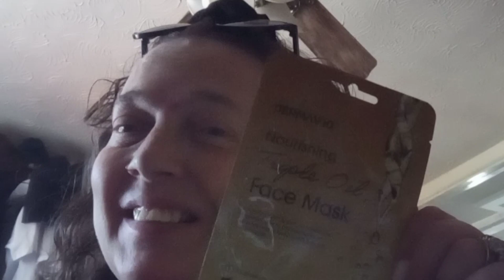MASKMONDAY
Hey guys it's maskmonday , come and watch me Vicky ,Sheree and Lesley have a self care Monday

Host is Lesley from @hillbillys_creativity